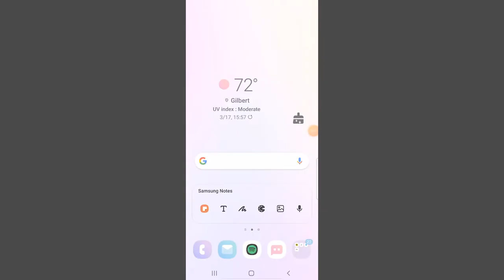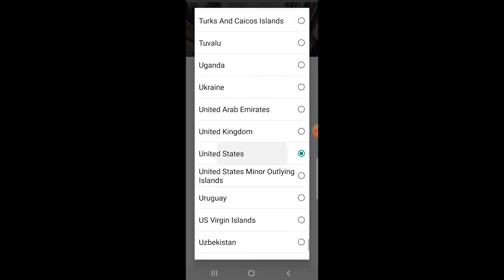*NEWS* Get Online Counseling with BetterHelp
We're collaborating with BetterHelp, the world's largest online counseling service, to help you with your mental health. If you've been feeling sad, anxious, fearful, or nervous in general about the state of things in our world today, there's absolutely no shame in asking for help. Get the help you need from a selection of over 16,000 therapists online who are ready to help you at the push of a button, right from your couch. Answer a few simple questions and you'll be matched with a counselor that fits your needs.